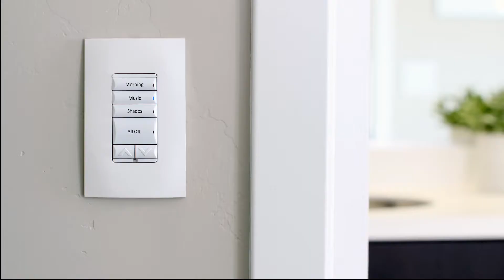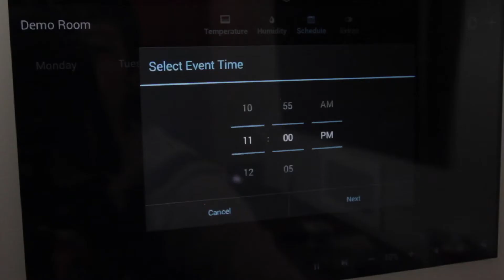Smart Home Control4 & Adeo Group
Tutto ciò che può fare il sistema Control4, il direttore d'orchestra di tutte le tue smart devices